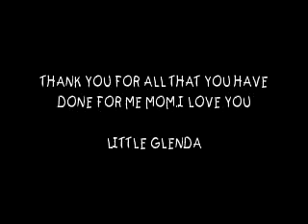Our Life In Montana April 2008